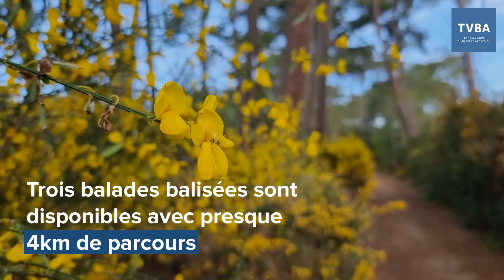Les réservoirs de Piraillan : une des plus grandes héronnières du Bassin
À l'occasion du mois de la nature à Lège-Cap Ferret, TVBA vous emmène à la découverte des réservoirs de Piraillan. Cette zone humide est une des plus grandes héronnières du Bassin d'Arcachon. Mais beaucoup d'autres espèces peuvent y être observées: aigrettes, fauvettes, cygnes, et canards sauvages...